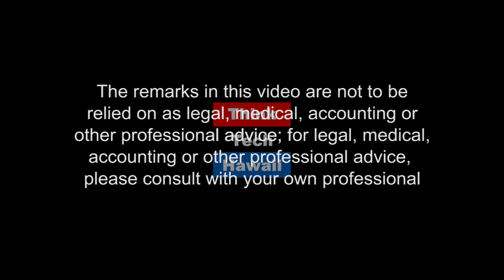Research at the Hawaii Institute Geophysics and Planetology (Research In Manoa)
All the neat science at HIGP which we've not seen on ThinkTech, plus plans for the future
.  Robert Wright, Interim Director HIGP/UH Manoa joins Pete to discuss the diverse research being done at HIGP, from space launches to infrasound research, which we've not heard about on ThinkTech.  We will also discuss future research directions at the Institute.